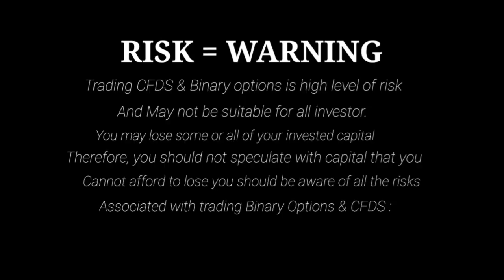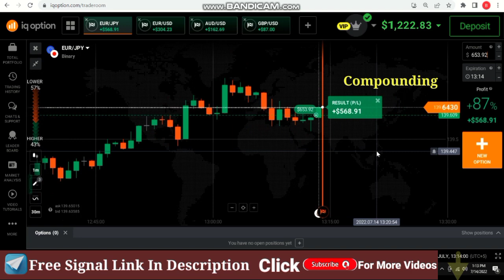iq option binary options strategy, Best Binary option strategy for beginners